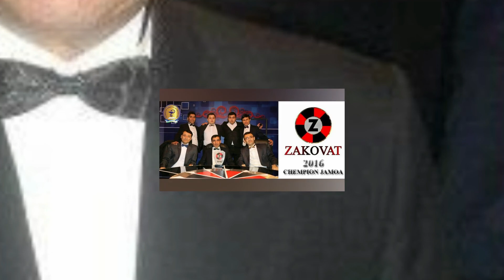Zakovot Boshlovchisi Og'ir Aperatsiyani Boshdan Kechirdi 2020